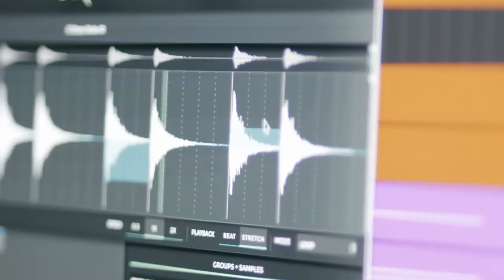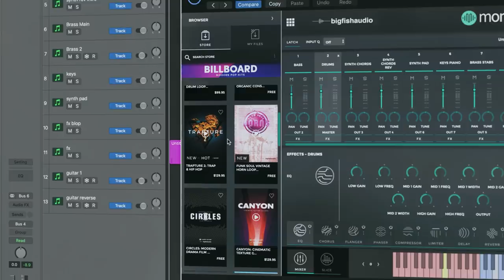Momentum | Official Trailer | Big Fish Audio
Momentum is a FREE plugin from Big Fish Audio that unlocks the potential of your loops and samples with the next generation of sound sculpting tools.

Momentum is the next generation of KLI. This plugin is a powerful loop transformation platform that allows you to slice, stretch, change the key, rearrange, and compose from multiple samples and sources, as well as find that perfect one-shot inside your loop. You also have access to Big Fish Audio’s world-famous loop libraries right inside the plugin. And unlike other loop platforms, Momentum is completely free and doesn’t have any subscription fees.